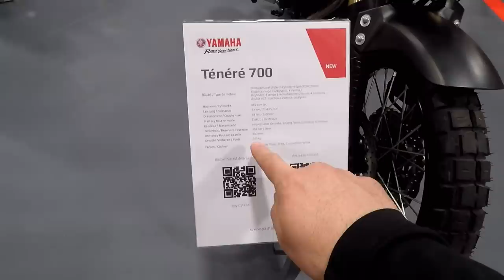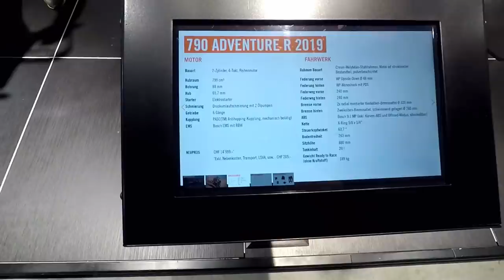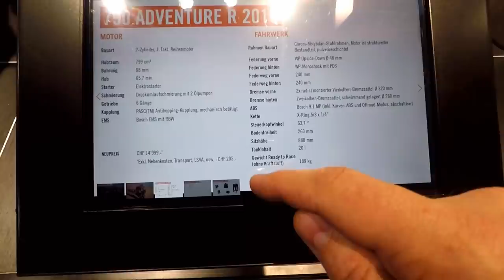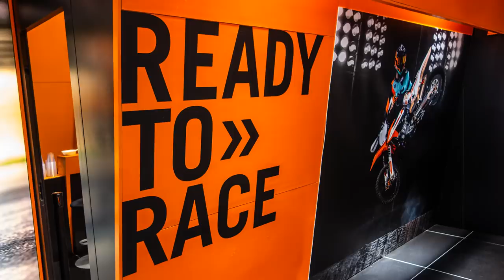Swiss-Moto Zürich 2019 - Yamaha Tenere 700 and KTM 790 Adventure R - Part 1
The most interesting motorcycles on Swiss Moto 2019 Zürich

I had the chance to visit the exhibition on Friday and I was able to see finally the new Tenere 700 and the KTM 79 Adventure R. In this video I will show you with more details everything about the models. In the next episodes I will show you the rest of the motorcycles and many more interesting things.